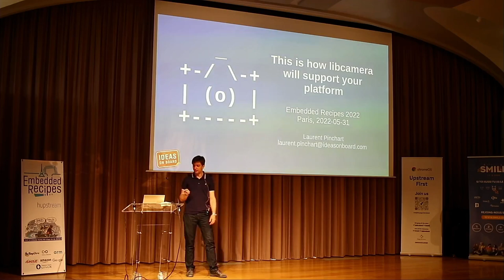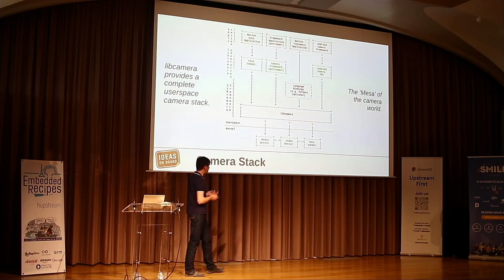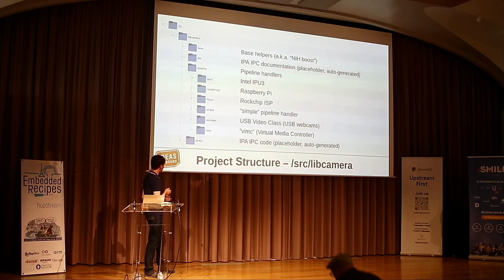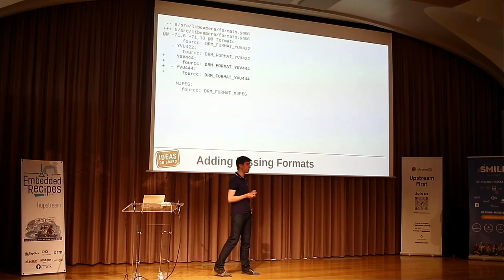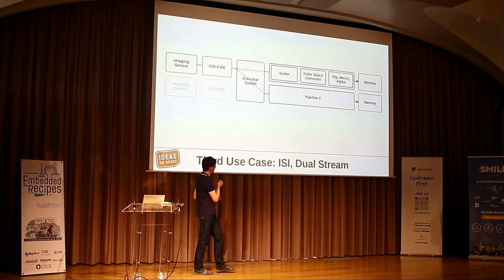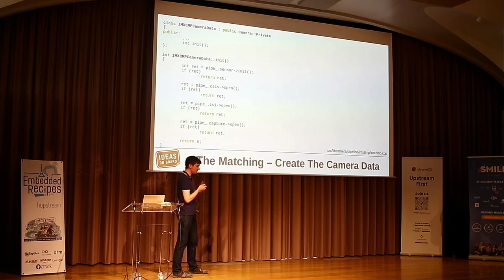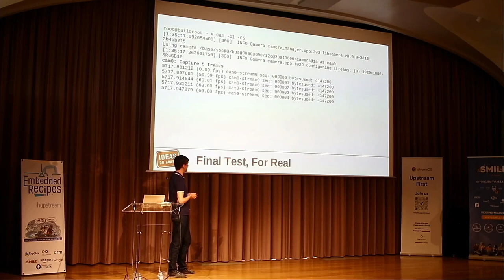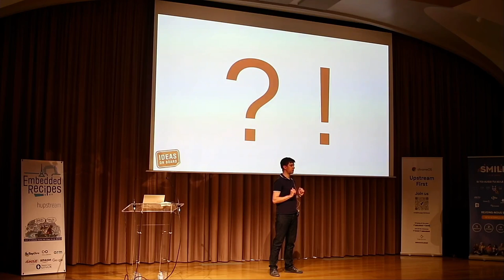Embedded Recipes 2022 - This is how libcamera will support your platform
libcamera provides a camera stack to Linux platforms. While the project goals, design, architecture and application API have been presented in multiple conferences over the last few years, little has been said of the internal details. This talk will focus on the pipeline handler and image processing algorithms (IPA) module side of libcamera, and explain, with real life examples, how to add support for a new platform to libcamera.

The audience will learn all they need about libcamera to extend it with support for their platform of choice.

Laurent Pinchart